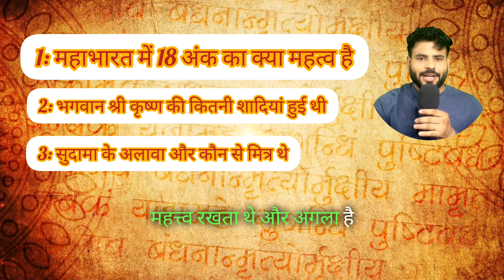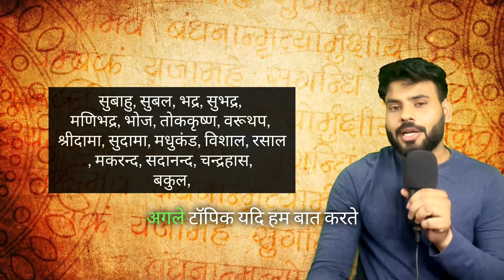महाभारत की कुछ अनसुनी कहानियां 😳mhabhart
Mahabharat story in hindi

Mahabharat unknown facts
Mahabharat mystery
hindu mythology
mahabharat kahani
mahabharat in hindi
mahabharat full stories in hindi
suno mahabharata